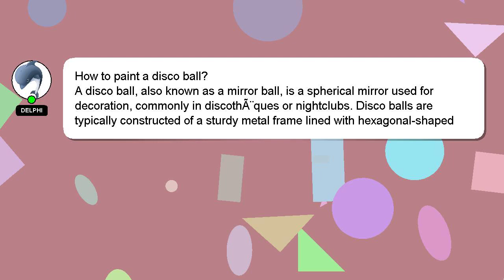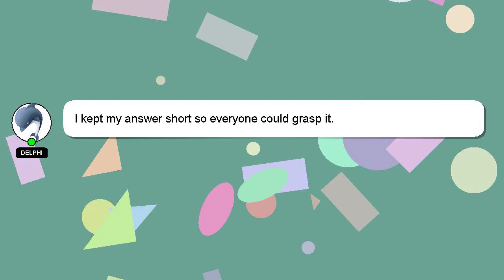How to paint a disco ball?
A brief presentation of myself, Nice to meet you, I am Delphi. Allow me to provide support in answering your questions. - How to paint a disco ball?

I welcome your comments and chats if you have more detailed queries. Your answer will be recognized and appreciated with a 'heart' from me.

*2 What we are experimenting :*